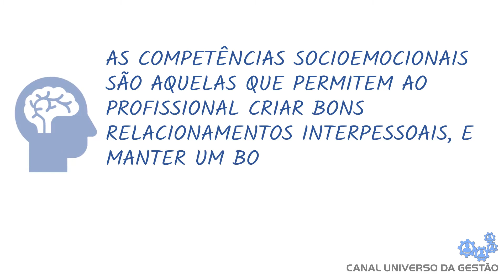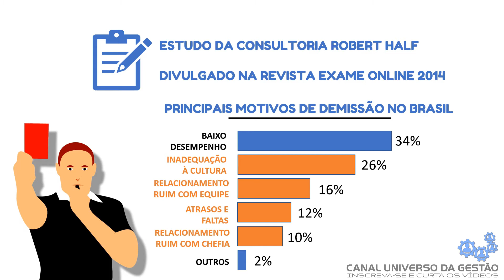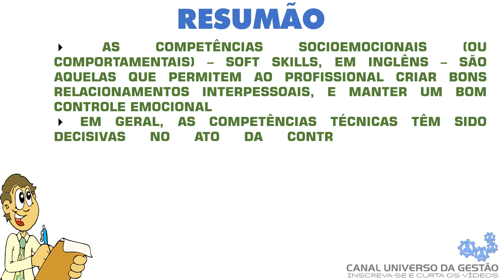A MAIOR CAUSA DE DEMISSÃO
VIDEOAULA DE GESTÃO  - Você sabe qual é a maior causa de demissão nas empresas? Quer saber como evitar entrar para as estatísticas? Então, confira, agora, esse vídeo!
Seções desta videoaula:
Vinheta: 0:00
Introdução: 0:18
Definições: 0:55
Pesquisas de opinião: 1:18
Conclusão: 4:08
Resumão: 5:03
Agradecimento: 5:39
Referências:
1) Artigo "No job, now what?" - Blog do website AirTasker
2) Artigo "9 em Cada 10 Profissionais São Contratados pelo Perfil Técnico e Demitidos pelo Comportamental" - portal G1
3) Artigo "Pesquisa Indica os 5 Principais Motivos de Demissões no Brasil" - Seção Empregos e Carreiras do website Folha de São Paulo
4) Revista Você S/A - edição de maio de 2000
2. Esforços razoáveis foram feitos para que as informações contidas neste vídeo estejam corretas e atualizadas (na data de sua produção), todavia, não há como garantir que não haja erros, equívocos, imprecisões, falhas ou omissões; inclusive, em decorrência do passar do tempo.
3. Este vídeo tem o objetivo de divulgar informações de caráter genérico, de acordo com a experiência e conhecimento do autor, e não deve ser interpretado como consultoria ou determinação específica a você, ou ao seu caso, nem como garantia ou promessa de qualquer resultado.
4. Universo da Gestão é marca registrada de Rodrigo Vargas.